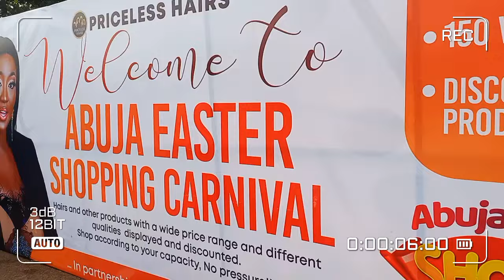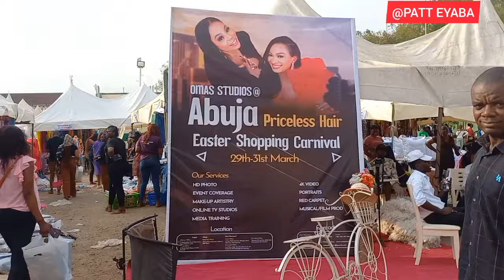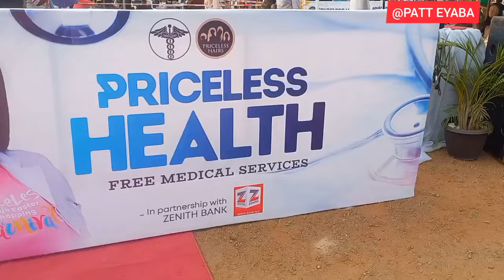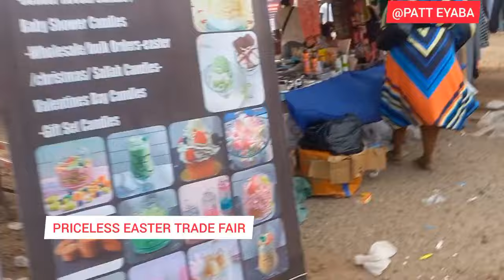SEE WHAT IS CORRECTLY HAPPENING IN ABUJA THIS EASTER 🐣 Priceless Hair Trade Fair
Abuja based mom youtuber, always dishing out value added content,

Nigerian content creator

Another explore Nigeria video.

SOCIAL MEDIA.

How my subscribers payed for the the woman with 10 kids to started a business.

kenya

ghana

Nigeria

abuja youtuber

Abuja Diaries

Village life
Timestamps
0:00 New House Tour
0:20  Hotels In Abuja
1:03 How I make money on Youtube
1:11 Wode Maya started the quarrel
2:09 cooking a rich man food
3:41 ABUJA YOUTUBERS
3:56 who dance better Nigeria vs kenya
4:56 living in abuja Nigeria
5:00 Nigerian content creator
5:03 YouTube Black Creator
5:09 nigeria travel vlog

what ghanaians think about nigeria,
citizens of nigeria, what ghanaians truly think of kenyans /kenya, what ghanians think of kenya,  what nigerians think about ghana, nigerians and ghanaians, what americans think of indians, what south african think of kenya, latest nigeria news, nigeria union of traders association in ghana, nigerian and ghanaian journalists, top nigeria news, nigeria naija, super eagles of nigeria team b

Congratulations 🎊 👏 💐 💃